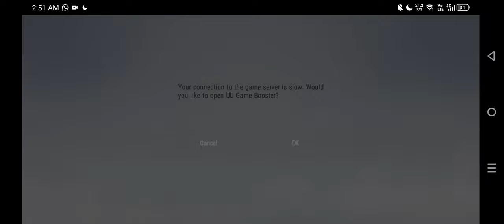Onmyoji Arena Gameplay 1 Walkthrough | No Commentary | NoCopyRight (2024)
[Onmyoji Arena! x Uproar in Heaven Crossover]
Onmyoji Arena! x Uproar in Heaven crossover event kicks off on 8/16! Introducing brand-new skins in Uproar in Heaven series: Ootakemaru's [Erlang Shen] and Hannya's [Prince Nezha]! Witness Ootakemaru's might and Hannya's enduring pride as they join forces for the heavenly battle. Limited-time crossover themed events are available. Time to embark on the demon-slaying journey, and unlock exclusive crossover rewards.